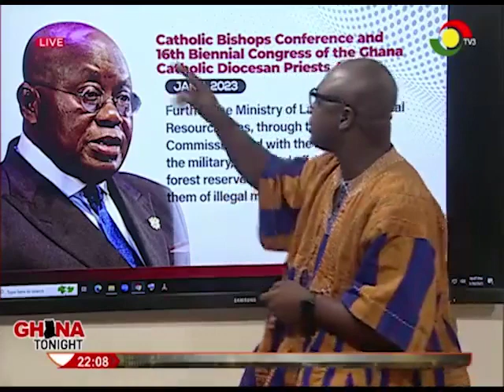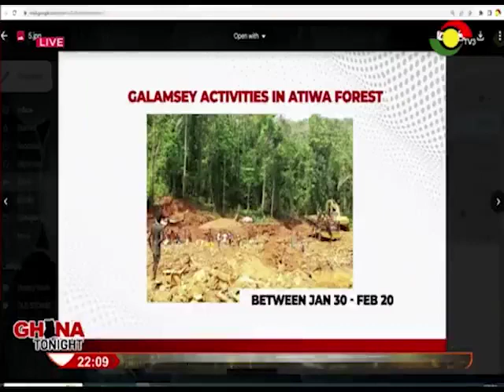Galamsey: Are our forest reserves really protected by Soldiers against illegal miners?